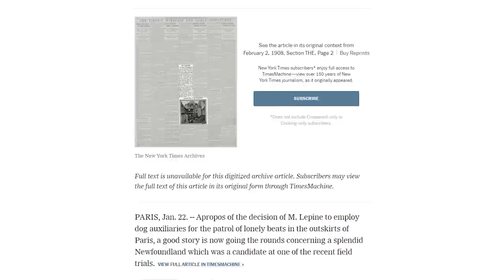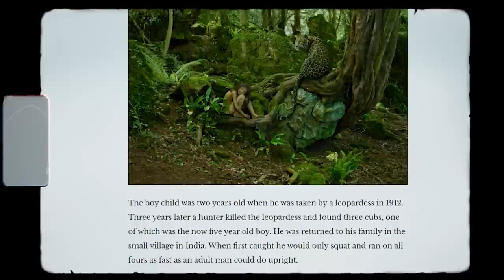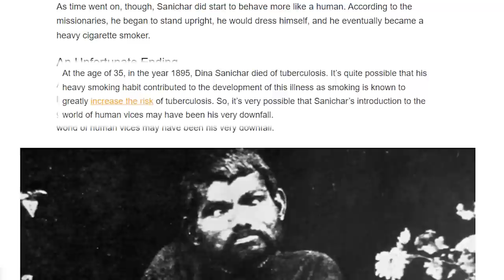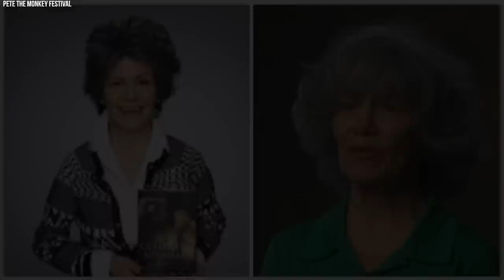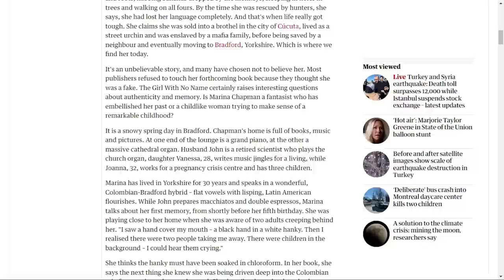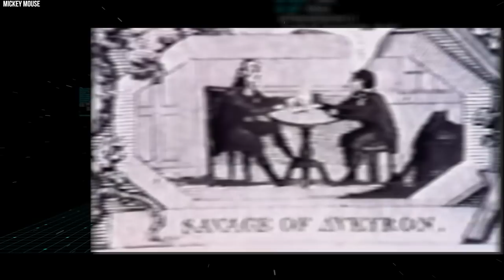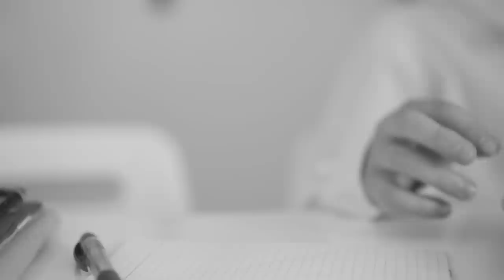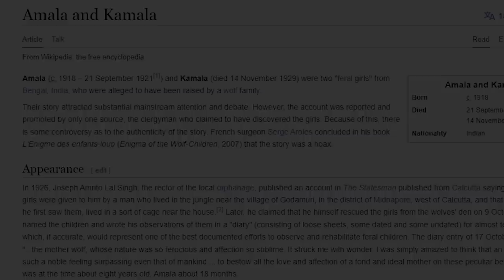15 Kids Who Were Raised By Wild Animals